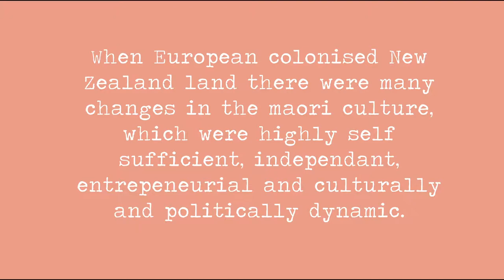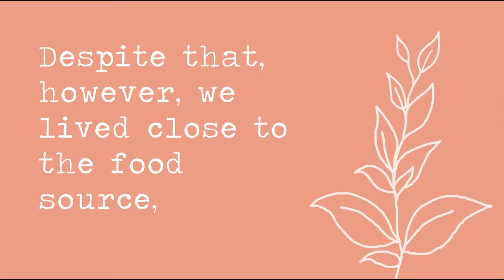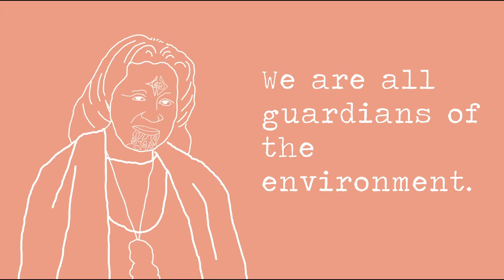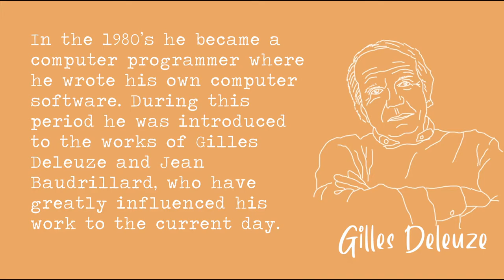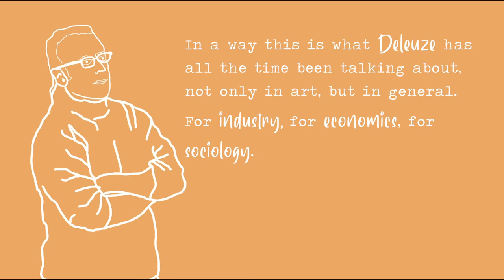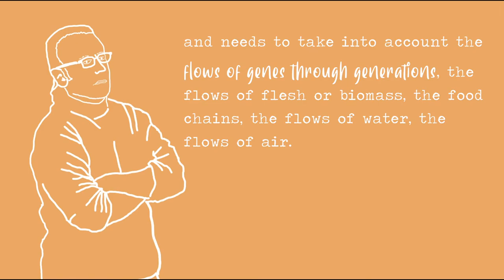Minhinnick and DeLanda Documentary